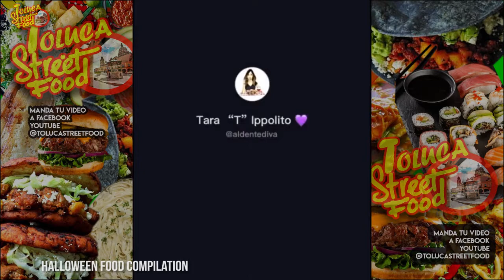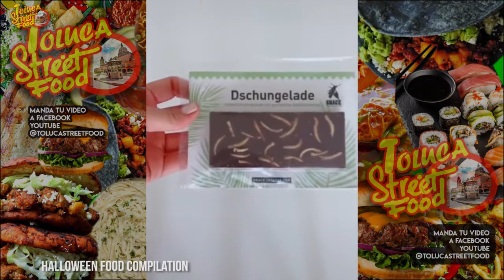Halloween food compilation COMIDA DE HALLOWEEN COMPILACION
DISFRUTA DE ESTA COMPILACION CON LO MEJOR DE LA COMIDA VIRAL DE INTERNET EN ESTA FECHA CREEPY QUE ES HALLOWEEN

ENJOY HALLOWEEN FOOD